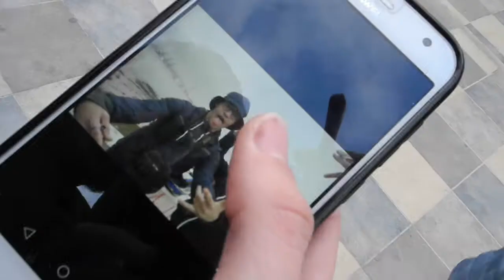J. Mariaxi & S. Cora - Northern Lights (Videoclip)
Over Big L.
Letras: @Jotamaserati @S_Corazzini
Mezcla y vídeo: @S_Corazzini
Muchas luces ahí fuera y muchos hermanos por el mundo dispuestos a dar luz cuando nos quedemos sin ella. Bendiciones a nuestras gentes.